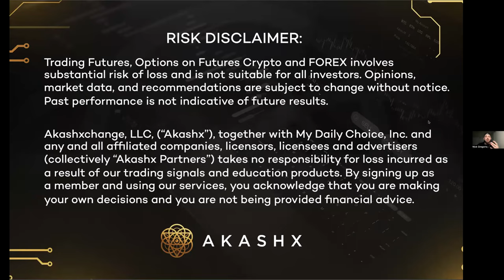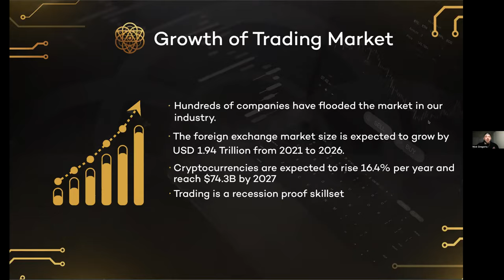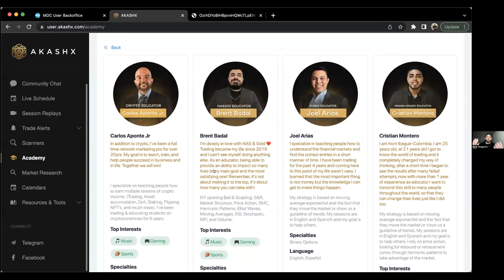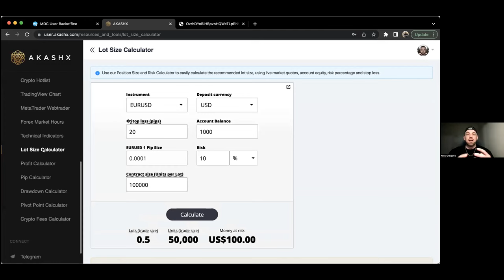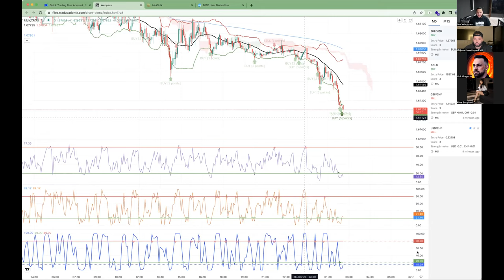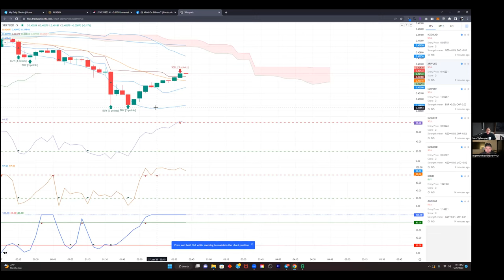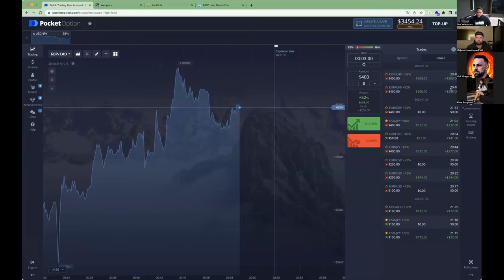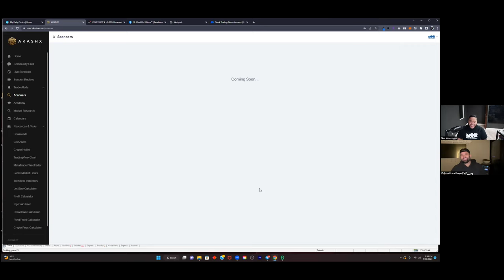Akashx Overview and Live Trading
Live overview on what the Akashx platform offers! You can also setup a demo account with pocketoption.com and nadex.com to follow along at the end for some example live trading next time we go live! We will show you in real time what it looks like to be on a live Akashx trading session inside of the membership!

for more info!

Want to get started with me? Here is my link!